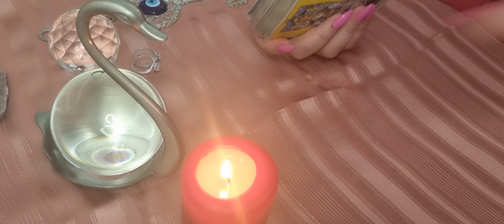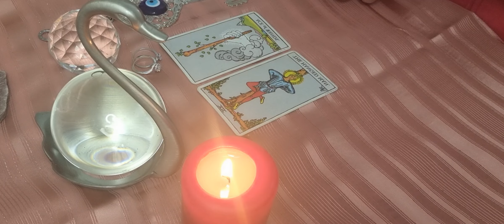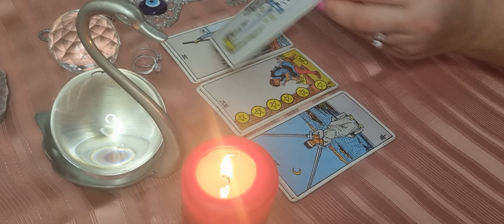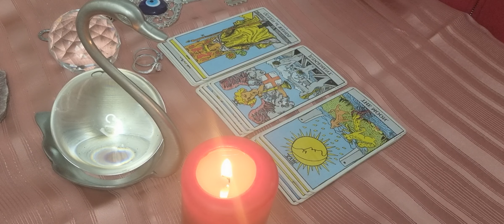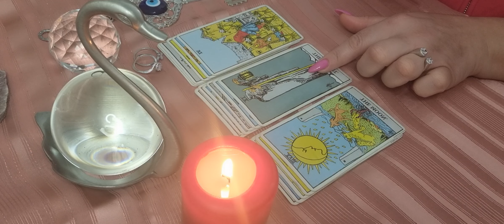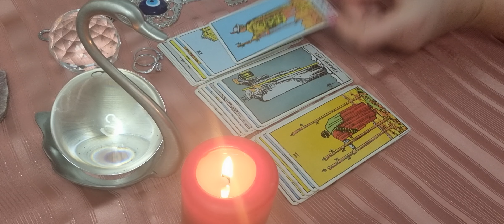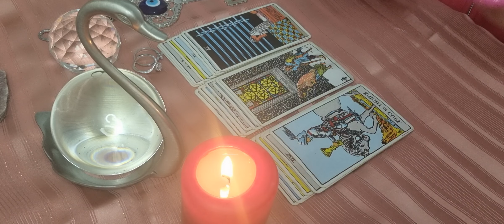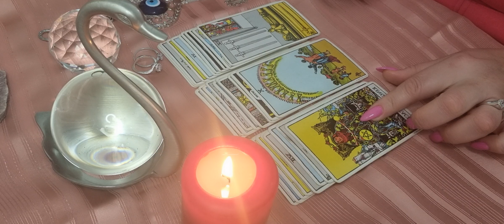אתם לא יחד ! האם הוא הצליח להתגבר עליך ?